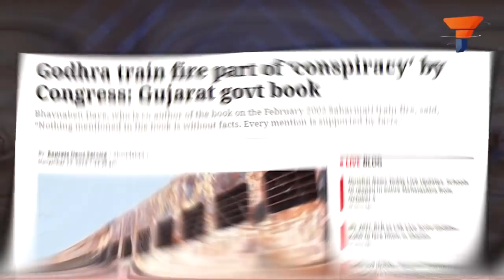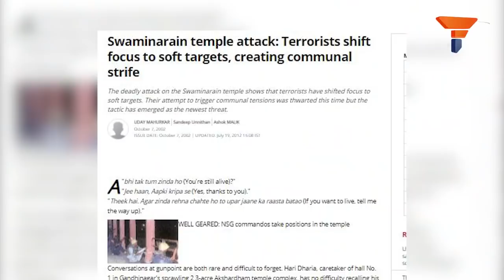Akshardham Temple attack: वो आतंकी हमला जिसने मोदी जी के जीवन की दिशा मोड़ दी